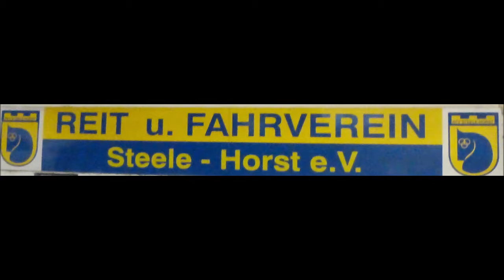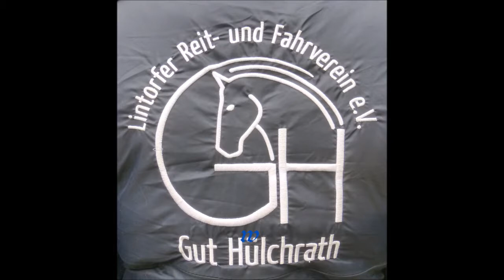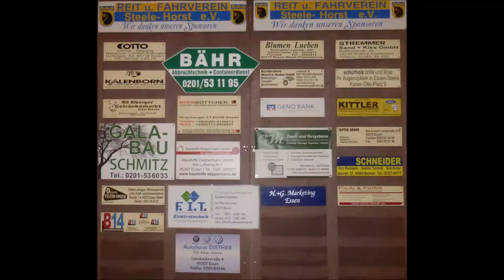1773 * Der Sportler * Reit- und Fahrverein Steele-Horst * Springprfg. Kl. M * Teil 9 * 08.09.2018